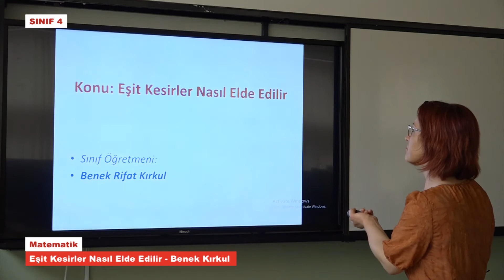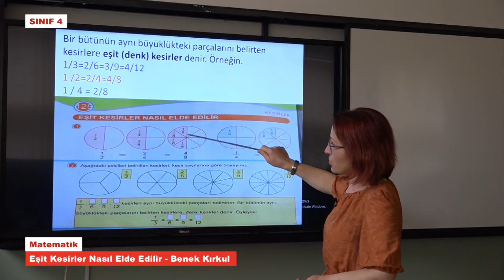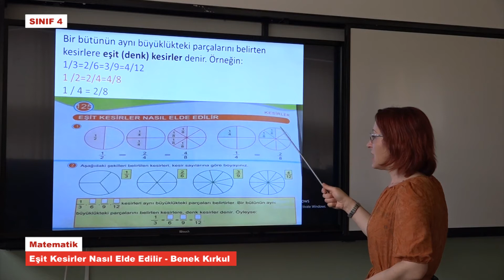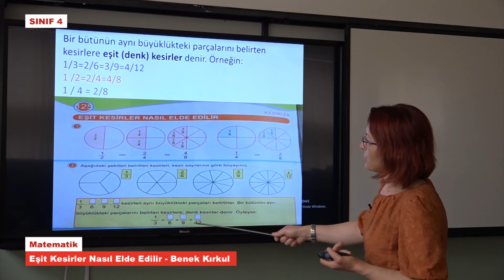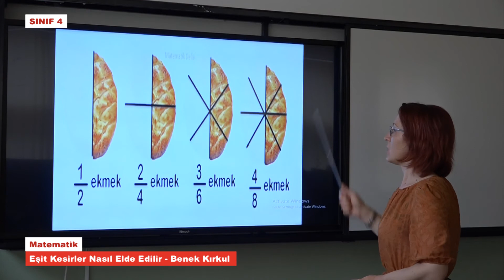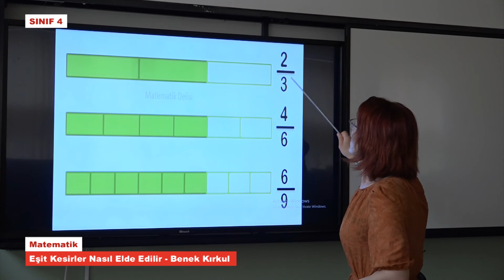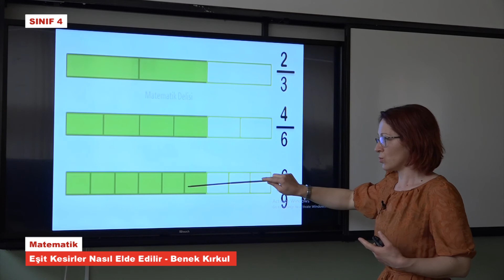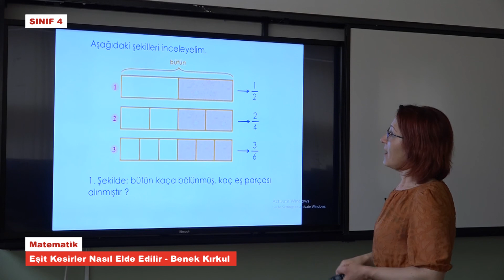T4990 Matematik Eşit Kesirler Nasıl Elde Edilir Benek Kırkul